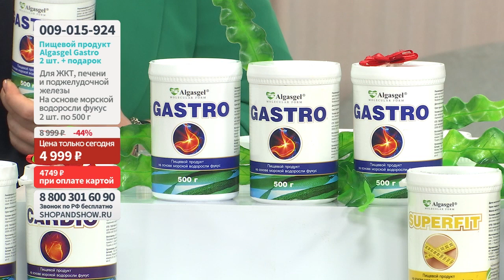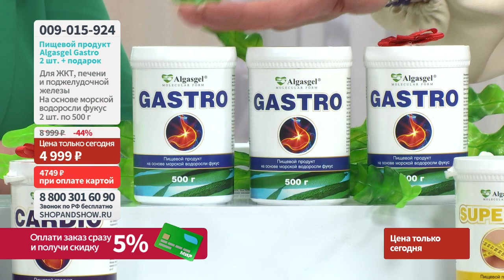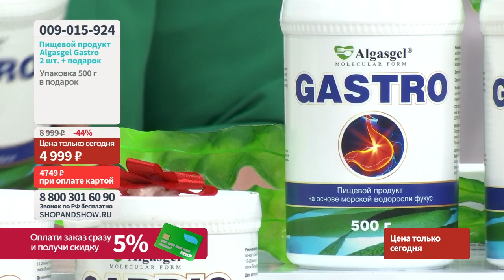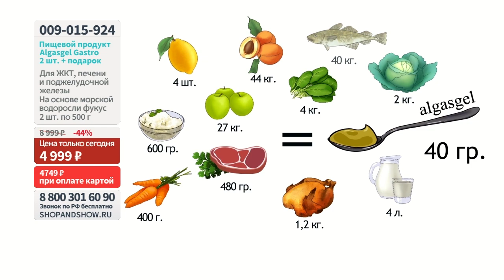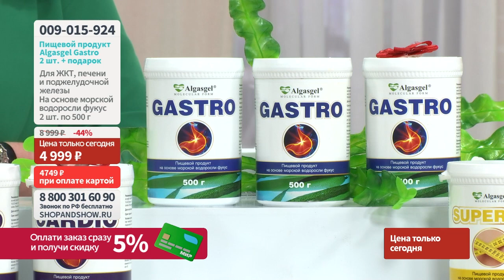Пищевой продукт Algasgel Gastro (2 шт. по 500 г + 1 в подарок).«Shop and Show» (Здоровье)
[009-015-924] Пищевой продукт Algasgel Gastro (2 шт. по 500 г + 1 в подарок) (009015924)

Давайте дружить ;)